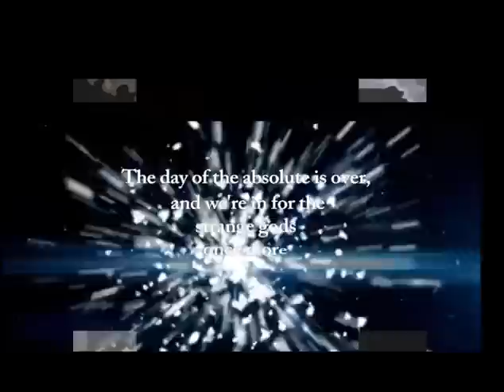Cynthia McKinney: Deconstructing The Deep State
OffPlanet Radio Randy Maugans & Emily Moyer with guest, Cynthia McKinney

Former Congresswoman and 2008 Green Party US Presidential Candidate, Cynthia McKinney joins us for a look inside the dark workings of the military-industrial-intelligence complex.

She was a vocal critic of the government’s response to Hurricane Katrina, introduced legislation to release documents related to the murders of Dr. Martin Luther King, Jr. and Tupac Shakur. She was also the first Member of Congress to file articles of impeachment against George W. Bush; during her terms, she voted against every war-funding bill put before her. In 2008, Cynthia McKinney won the Green Party nomination and ran for U.S. President.

Today, from her present base in Bangladesh, McKinney continues to speak out, despite the harassment and reprisals that followed her bold inquiries into the actions of  high ranking politicians, military officers, powerful defense contractors, and her own colleagues.  12 years after leaving Congress, she is now being vindicated as the crimes of criminal theft, human trafficking,  and sweetheat deals with military contractors all emerge.;

She say that we are at a critical mass of people waking up. That the emergence of the alternative media now challenges the hegemony and corruption of the  mainstream media.

That  whistleblowers like Sibel Edmonds, and the exposure of deep political intrigue in the ongoing investigations by YouTube journalist,  George Webb  are closing the loop on the truth behind the scenes in Washington, D.C. Over 90 minutes we cover an array of topics, with Cynthia, who as always, is outspoken, exuberant, and completely passionate about human rights and breaking the chains of oppression by the Elites.